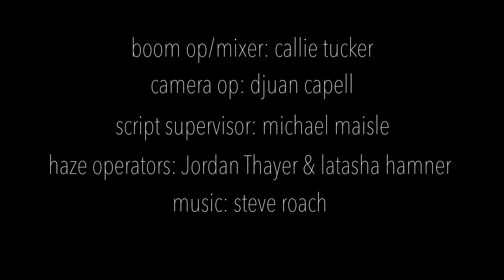bury the truth | Short Film